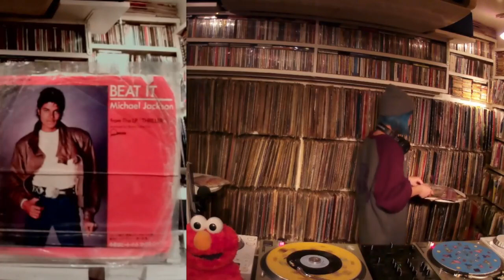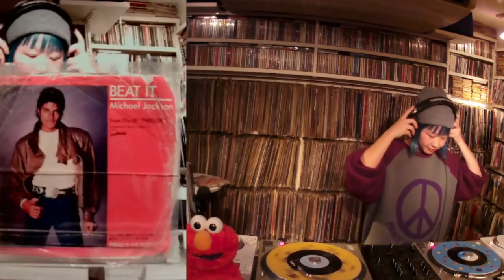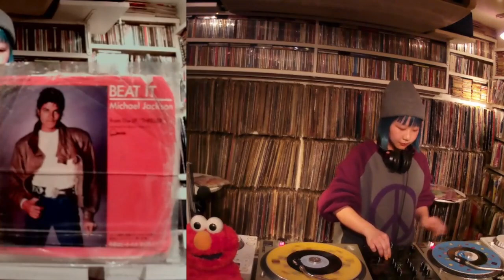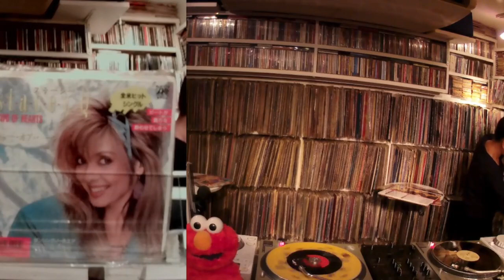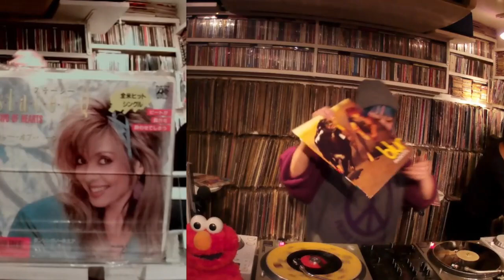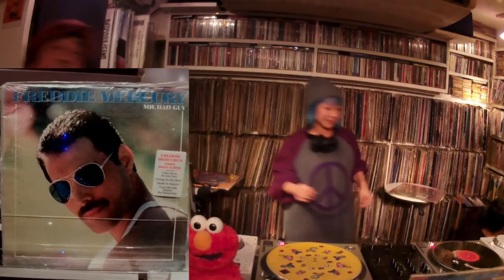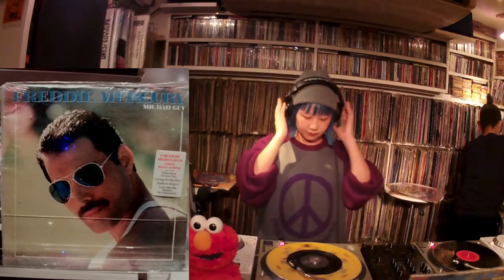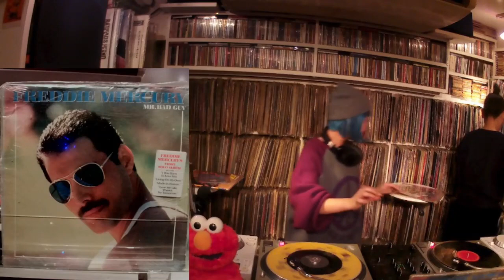20代のアナログDJ ゆりか 年越しMIX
12/31の年越しイベントでの20代のレコードDJ ゆりかちゃんのパフォーマンスです。
何をかけてもキラキラして聴こえますね〜